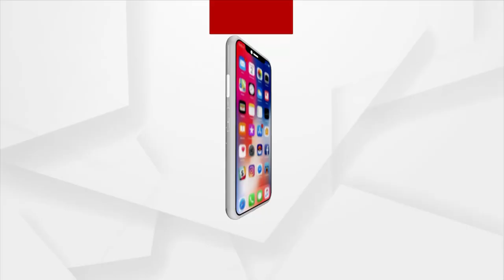ନୂଆଁଖାଇ ପାଇଁ ଉତ୍ସବମୁଖର ପଶ୍ଚିମ ଓଡ଼ିଶା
ନୂଆଁଖାଇ ପାଇଁ ଉତ୍ସବମୁଖର ହୋଇ ଉଠିଛି ପଶ୍ଚିମ ଓଡ଼ିଶା । ଗାଁଠୁ ନେଇ ସହର ସବୁଠି ଖୁସିର ମାହୋଲ । ତେବେ ଦ୍ବିତୀୟ ଦିନରେ ଭେଟଘାଟ କାର୍ଯ୍ୟକ୍ରମକୁ ଫିକା କରିଛି କୋଭିଡ କଟକଣା ।